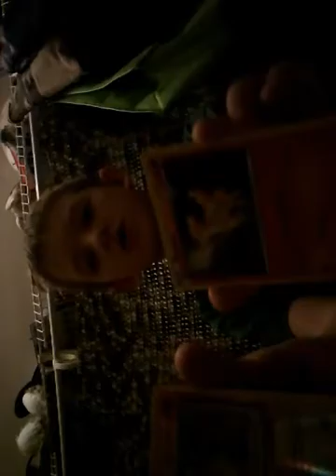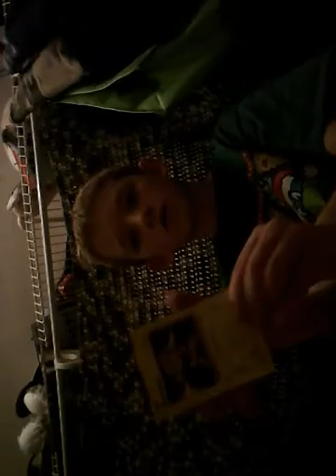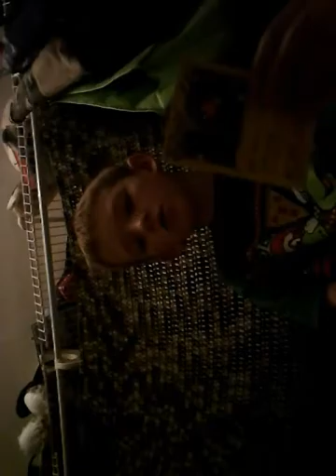Pokemon cards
Flaming vampire  shows you all is my pokemon.